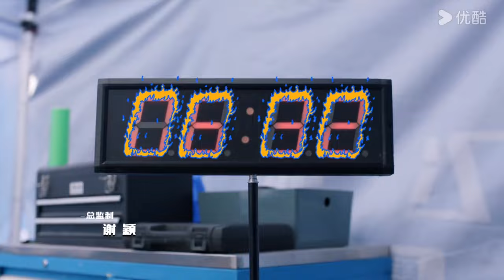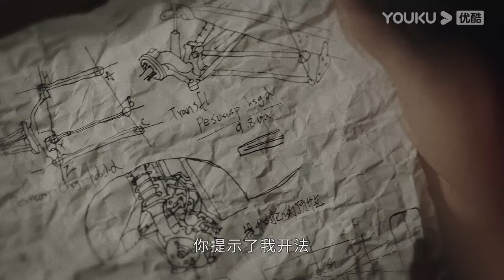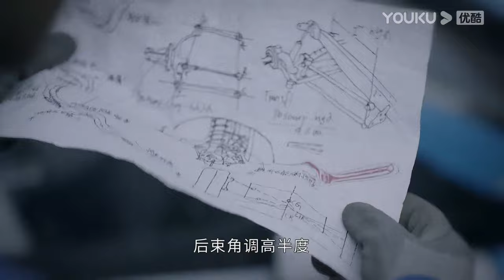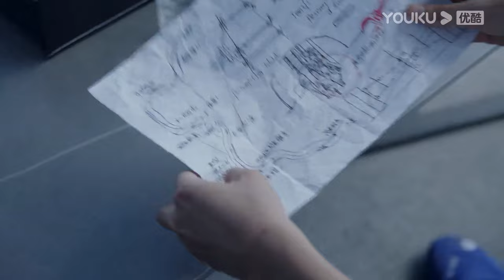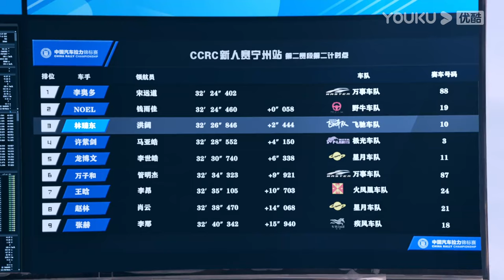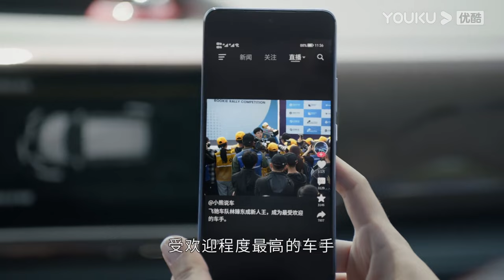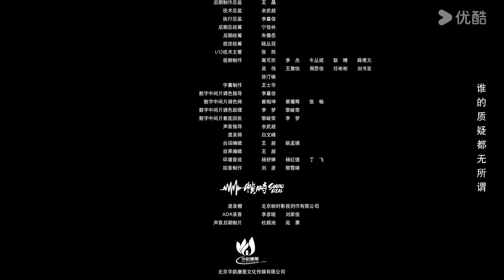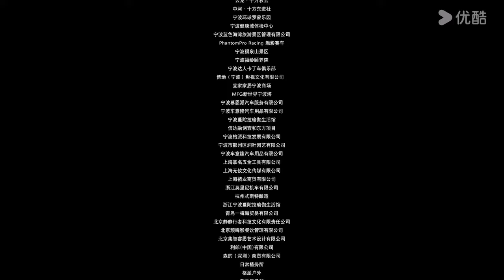ENGSUB【FULL】飞驰人生热爱篇 Pegasus EP16 | 与胡先煦王彦霖一起领略赛车的速度与激情 | 胡先煦/王彦霖/喻恩泰 | 青春剧情片 | 优酷华语剧场